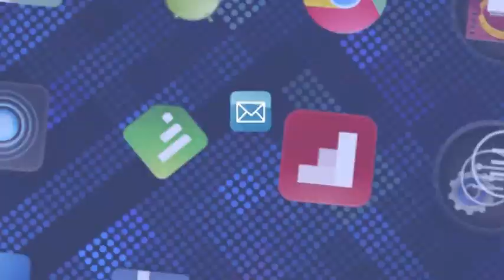This week on Lumen Christi TV, 10th November 2019